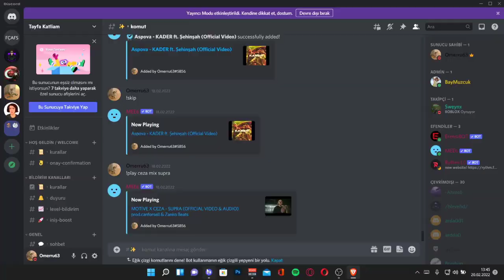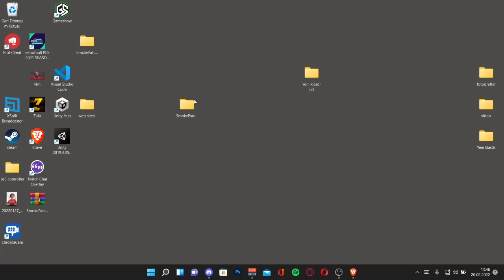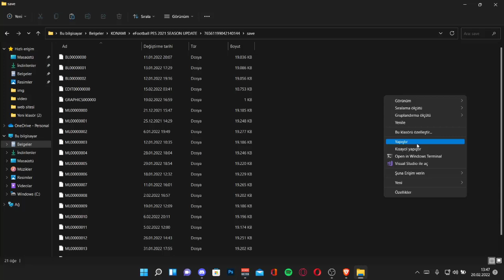PES 2021 GÜNCEL ARA TRANSFER YAMASI 2022 | SMOKE PATCH 21 V4.4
Selamün aleyküm arkadaşlar bu videoda pes 2021 güncel ara transfer yamasını nasıl indirebileceğinizi anlattım gösterdim. İlk olarak açıklama kısmındaki 3 linkide yükleyin ardından videoda göstermiş olduğum adımları takip edin.

UYARI : İlk olarak smoke patch v4 yamasını kurmanız gerekmektedir. Eğer yama kurulu ise direkt üstüne bunu kurabilirsiniz.

Herkese selam ben Ömer, kanalımı boş zamanlarımda çektiğim videoları sizinle paylaşmak için açtım. Herhangi para kazanma amacım yok sadece eğlenmek, umarım kanalımı ve videolarımı seversiniz. Herkese bol eğlenceler :)